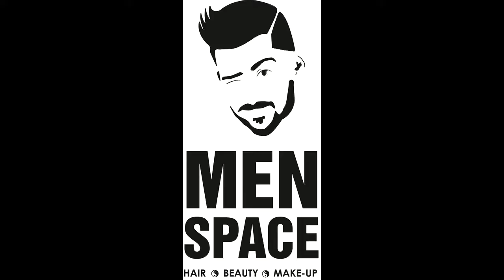Wedding GROOM Makeover @ Men Space-Gents Beauty Parlour Kottayam, Kerala